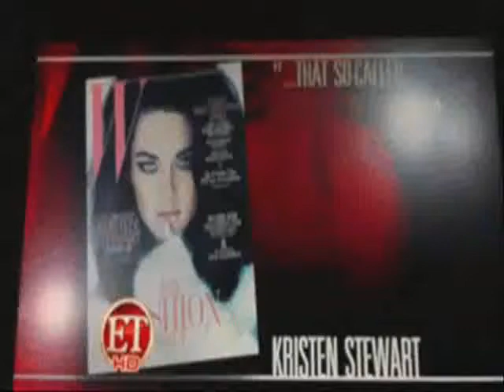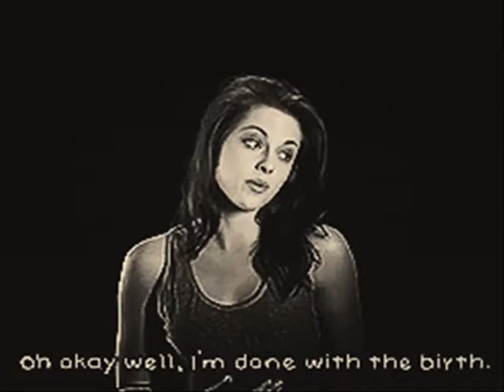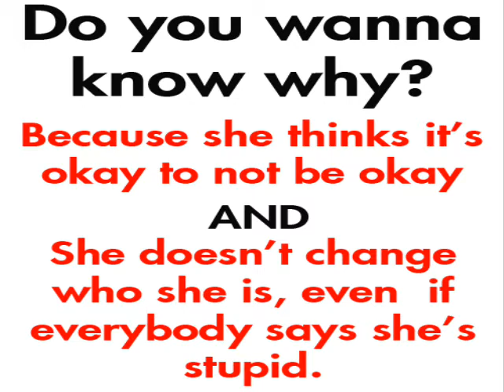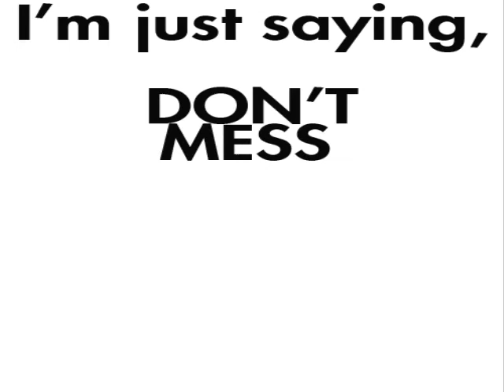Kristen Stewart /Wonderful/ - Tonight, Tonight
Song: Tonight, Tonight - Hot Chelle Rae